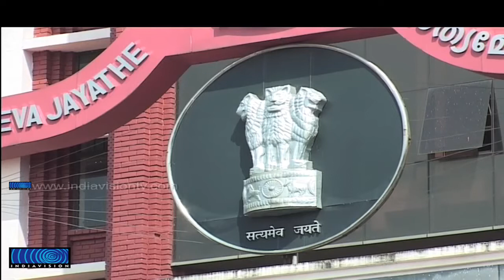Allegation against Jose Thettayil is not Genuine High Court